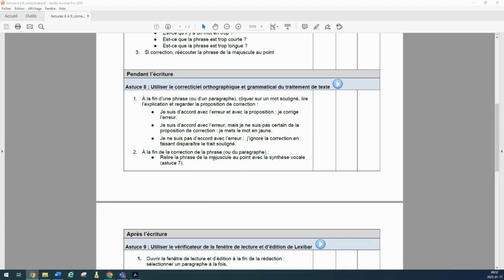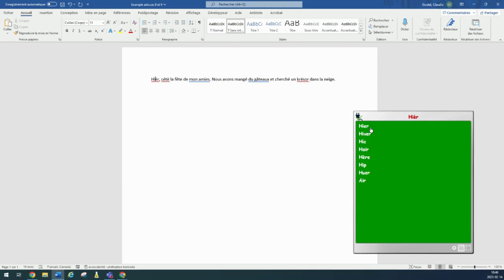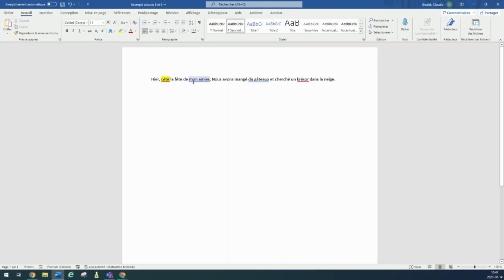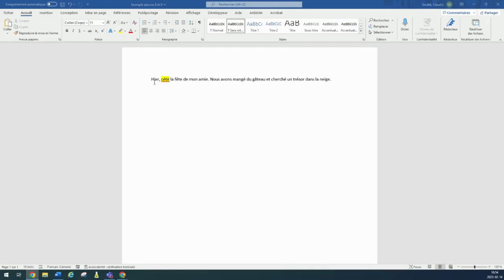Parcours Lexibar : Astuce 8 - Utilisation du correcticiel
1. À la fin d’une phrase (ou d’un paragraphe), cliquer sur un mot souligné, lire l’explication et regarder la proposition de correction:
- Je suis d’accord avec l’erreur et avec la proposition: je corrige l’erreur.
- Je suis d’accord avec l’erreur, mais je ne suis pas certain de la proposition de correction: je mets le mot en jaune.
- Je ne suis pas d’accord avec l’erreur:  j’ignore la correction en faisant disparaître le trait souligné.

2. À la fin de la correction de la phrase (ou du paragraphe):
- Relire la phrase de la majuscule au point avec la synthèse vocale (astuce 7).